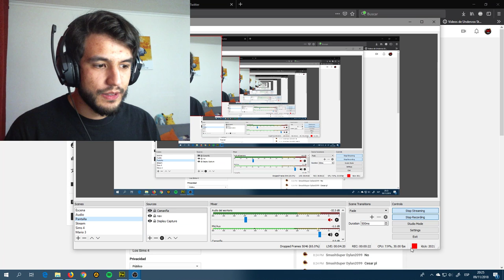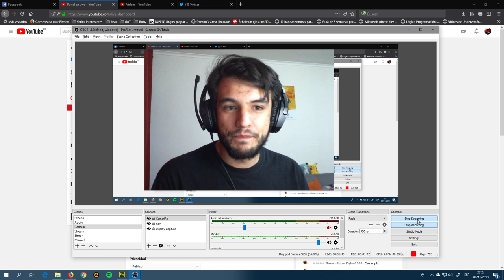Los duendes del internet atacan de nuevo :(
►Mi computadora:
*Placa base: MSI B250M Gaming Pro.
*Procesador: Intel Core i5 7600.
*RAM: Crucial Ballistix 8GB 2400 MHz (x1).
*Gráfica: NVidia GTX 1050 ti 4GB (Linea MSI Gaming X).
*Almacenamiento: SSD 250 GB; HDD 1 TB + 500 GB.
*Fuente de poder: EVGA 600w, cert. 80 Plus.
*Gabinete: Deepcool D-Shield.